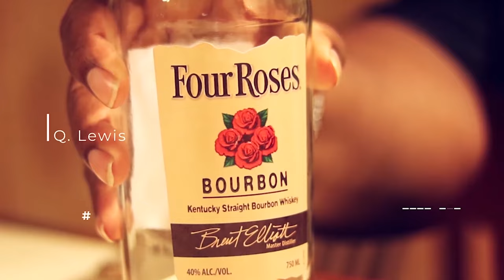In the Sky With Clyde the Glide : Review of Clyde Mays Special Reserve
**The Beards, Bourbon, Whiskey Podcast Season 12 : Episode 4 - Clyde the Glide* See what the BeardGang thinks of this one!

THE BEARDS, BOURBON WHISKEY PODCAST IS A PROUD PARTNER OF THE TASTE OF BLACK SPIRITS CONFERENCE!